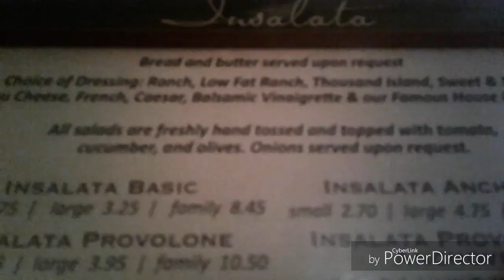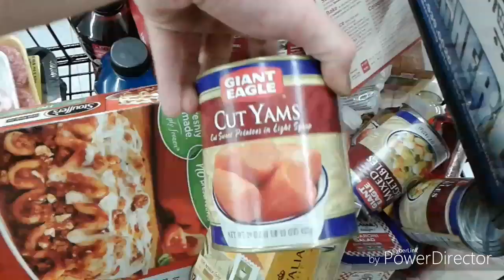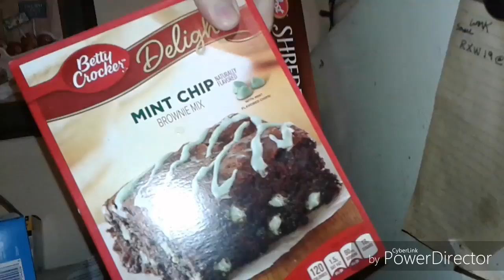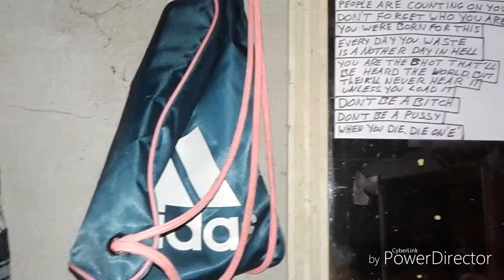RYOICHI TV - S1E62 - The Colors Have Changed!!!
About This Video:
I talk about getting back into life

About Me:

Hello, my name is Leland Michael Sebastian Gray
I'm a Youtuber/Emcee
I Have 5 Different Channels (Listed Down Below With Links)
I make Parodies, Skits/Sketches, Music, and Me and My Life videos,
Behind the Scenes, Daily Vlogs Called RyoichiTV,
Special Messages/Rants, and Commentary Gameplays!!!
I love Sly Cooper
I love Attack on Titan
Pizza is my crack
Hip-Hop for Life

You guys (and Ladies) know what to do recomend this channel to all of your friends, family, pets, drug dealer's, junkie's, homeless nigga's, side hoe's, main chicks, preachers (Etc.) and tell them fuckers to subscribe as well as spread the word! You Knoooow!!!

Camera Used:

Standerd Camera on Samsung Galaxy Amp Prime

Lonely-Wolf Records
Addicted Moose Studios
ABYSS Productions
2016